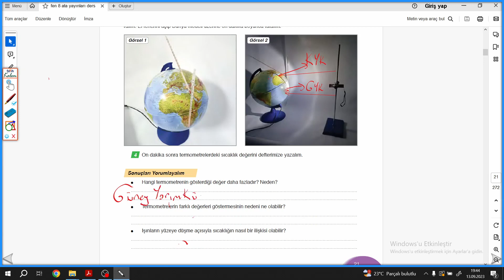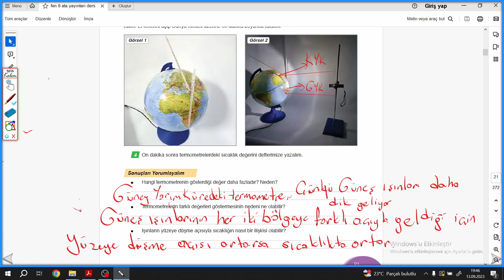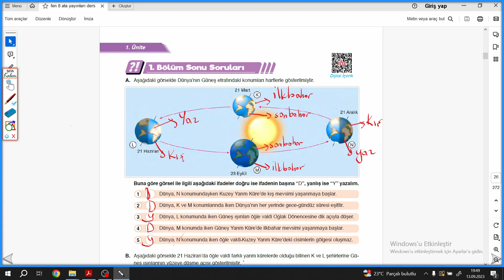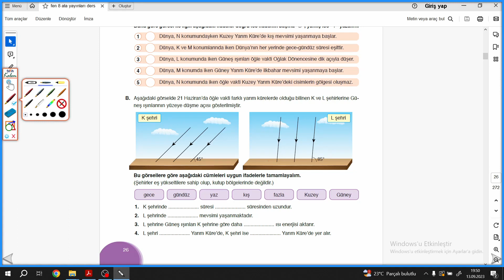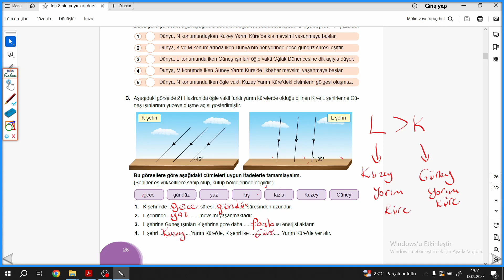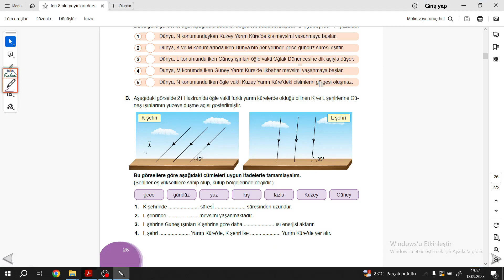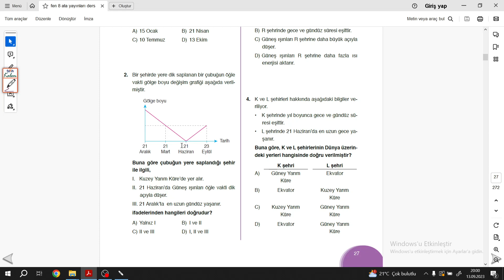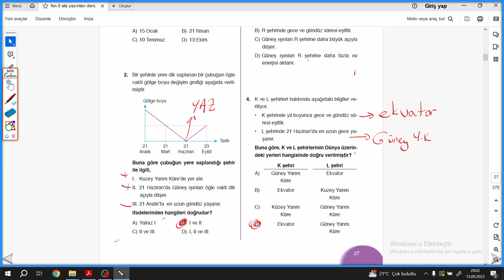8.SINIF FEN BİLİMLERİ ATA DERS KİTABI S.21-26-27 SONUÇLARI YORUMLAYALIM/1.BÖLÜM SONU SORULARI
8.SINIF FEN BİLİMLERİ ATA DERS  KİTABI S.21-26-27 SONUÇLARI YORUMLAYALIM/1.BÖLÜM SONU SORULARI ile devam ediyoruz.
8.SINIF FEN BİLİMLERİ ATA DERS  KİTABININ ayrıntılı bir şekilde çözümlerini bulabileceğiniz, takıldığınız yerde yorumlarda soru sorabileceğiniz ve cevaplarını bulabileceğiniz bir kanaldır. 8.SINIF FEN BİLİMLERİ ATA DERS  KİTABININ çözümleri bu kanalda sizlerle beraber olacaktır. Yeni soru çözümleri için takipte kalın...